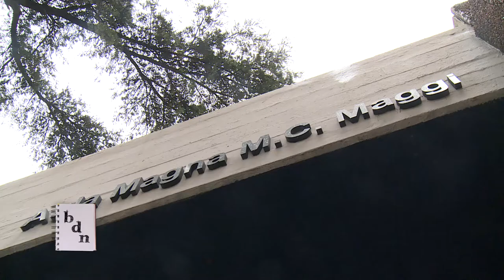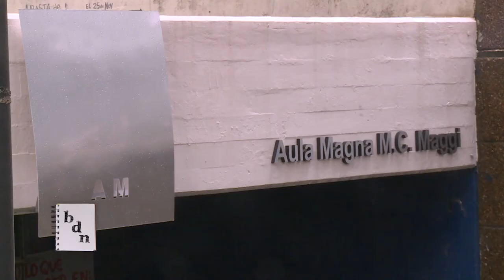Asamblea Universitaria. Informe de Gestión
Presentación del Informe de Gestión con actividades cumplidas durante el año y otorgamiento de información sobre el plan de trabajo a desarrollar por la Universidad.